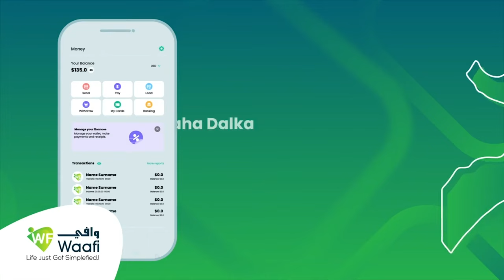Taliyaha Ciidanka Booliska dalka Jabuuti ayaa booqasho ku yimi Soomaaliya